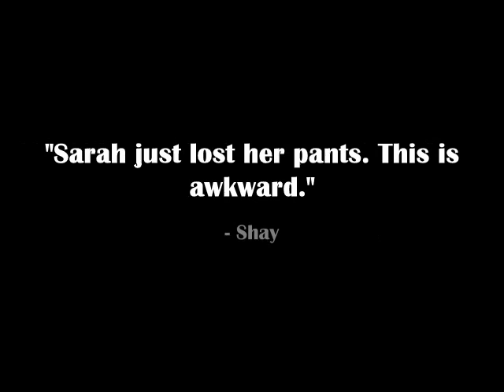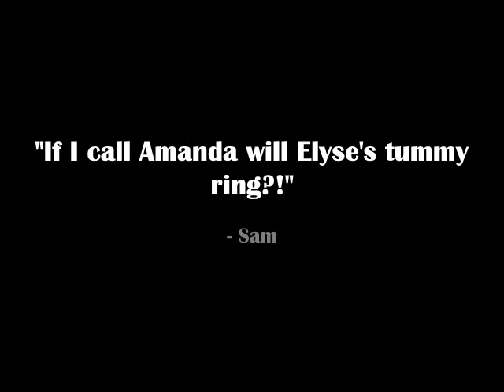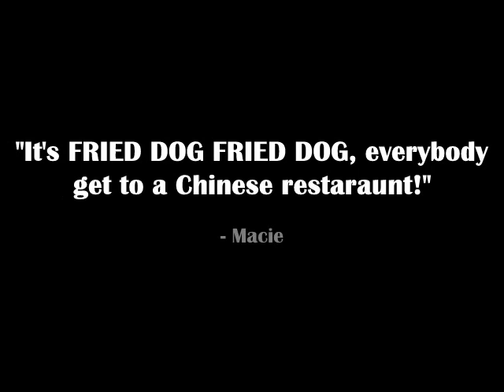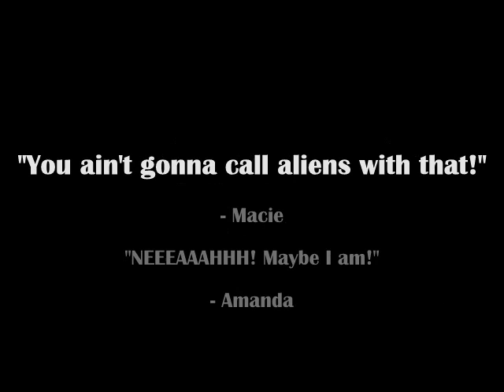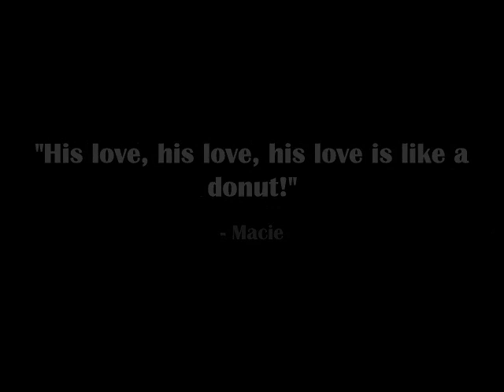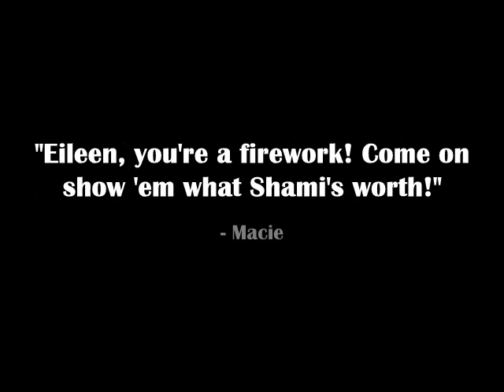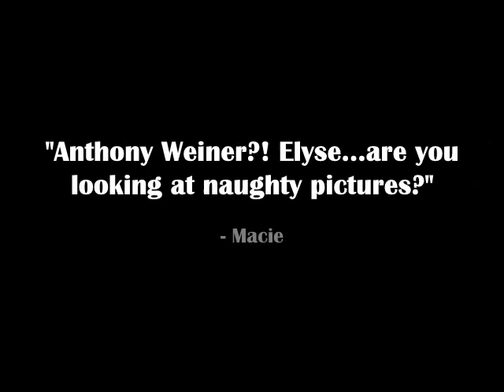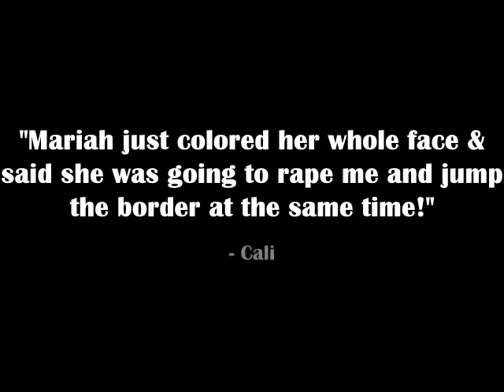Tinychat Girls Quotes 2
Haven't made one of these in a while. Sorry there isn't music. The video was too long.